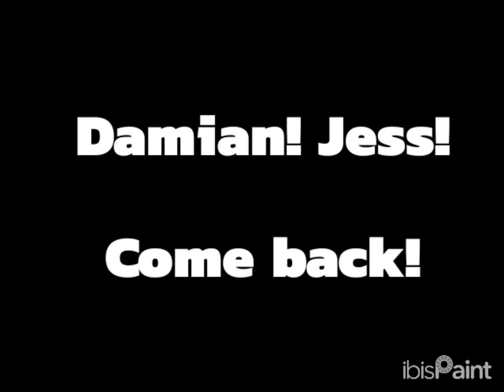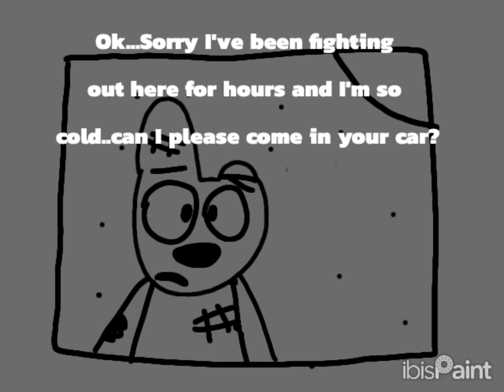The infection part 3: Sammy's nightmare!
You weren't expecting it to come early did you lol! Anyways, part three is done! I hope you'll like it!

Sammy, Jess and Damian belong to @Imanidiot-n09!

Puggnugget belongs to @neojoejex!

Diamond belongs to @a.m.o6284!

Zylo belongs to @FunTimeWithZoobie!